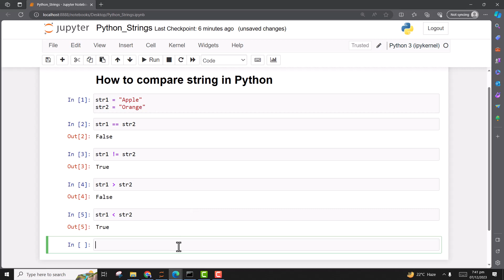How to Compare Strings in Python | Python Tutorial for Beginners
Welcome to AI Hints Hindi! In this Python tutorial for beginners, we'll explore the essential topic of string comparison in Python. Understanding how to compare strings is crucial for various applications and programming tasks. Whether you're a novice or looking to refresh your skills, this tutorial will guide you through the process step by step.